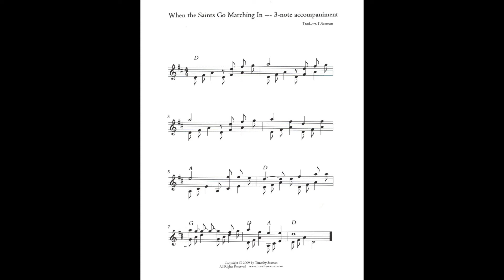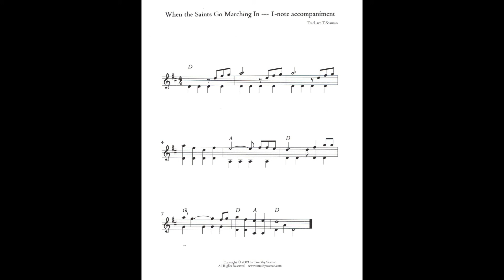07 Separate Your Hands Like a Pianist, When the Saints 04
The fourth of four audio selections for the second article on Timothy Seaman's technique of playing the hammered dulcimer with pianistic-style hand separation.